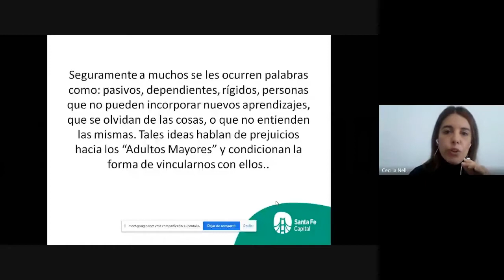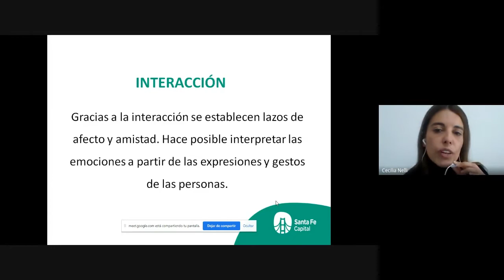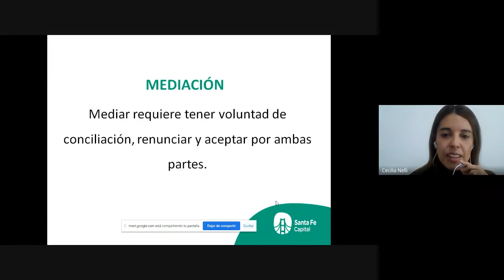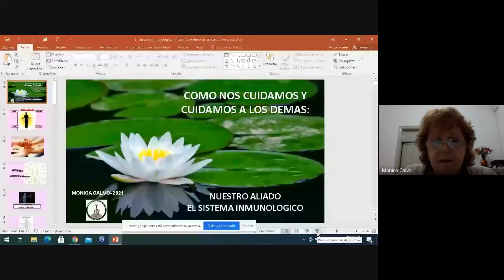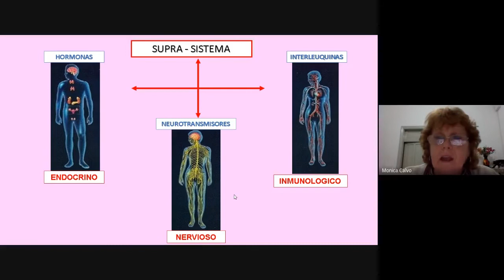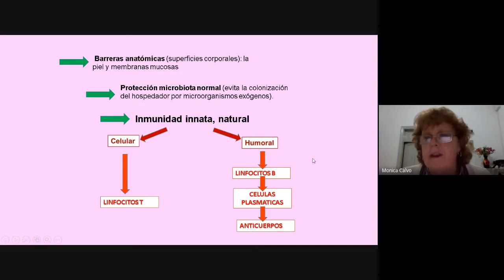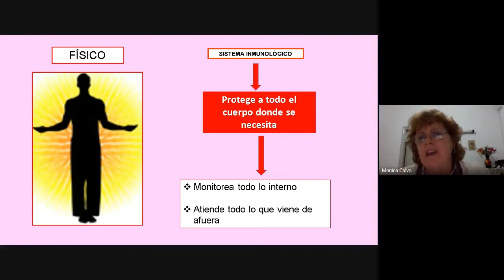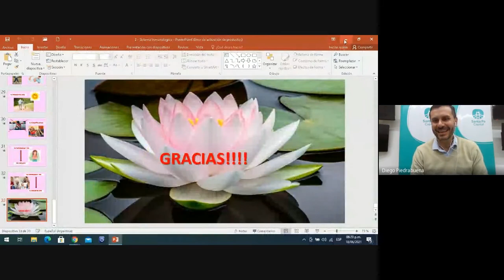3° Ciclo de Conferencias "Tiempos de Cuidados" - 18 de junio 2021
En conmemoración del 15 de Junio - Día Mundial de Toma de Conciencia del Abuso y Maltrato en la Vejez la Secretaría de Políticas de Cuidados y Acción Social invita a participar de dicho ciclo denominado “Sobre buenos tratos fortalecemos la diversidad en la vejez”; considerando de fundamental importancia, promover acciones e instancias de concientización y sensibilización sobre la temática a fin de evitar el “aislamiento emocional” de las Personas Mayores durante el contexto de pandemia.

Fecha del encuentro: viernes 18 de junio de 2021
Temáticas y disertantes:
- “La Cultura del Buen trato” a cargo de la Licenciada en psicología y especialista en psicogerontología. Cecilia Nelli.
Institución: Grupo Fenix

- “Como nos cuidamos y cuidamos a los demás: nuestro aliado el sistema inmunológico” a cargo de la Bioquímica Mónica Calvo.
Institución: Proyecto 3